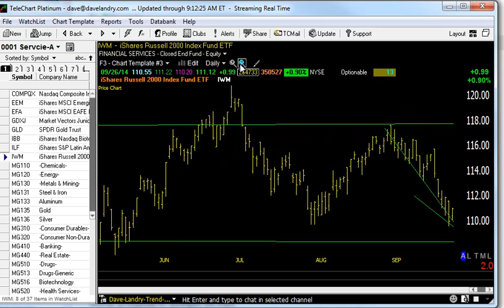09/29/14 Dave Landry's Market In A Minute